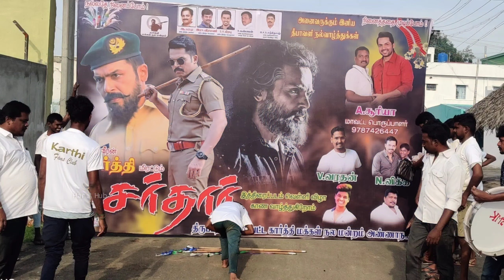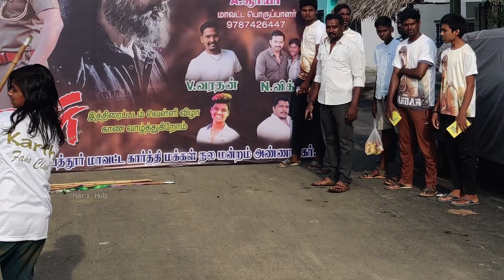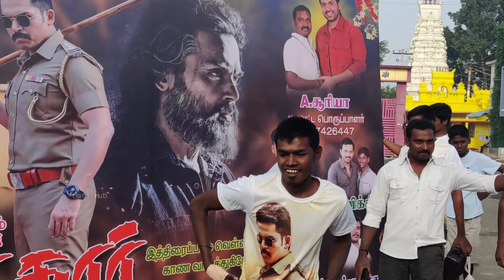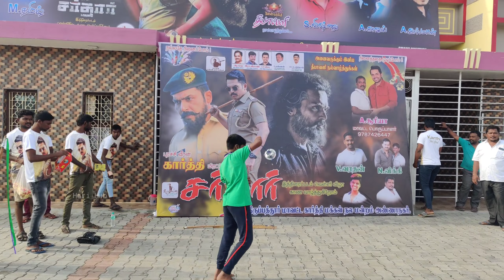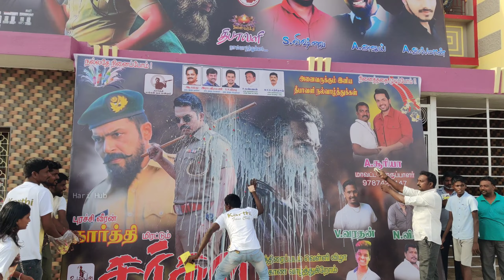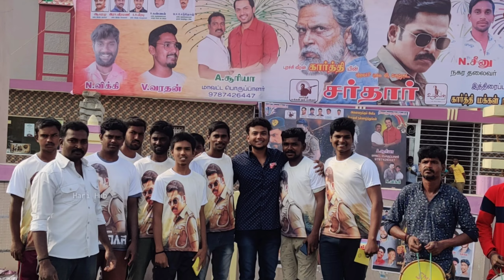Sardar | Sardar movie | Sardar movie blockbuster hit celebration | Tirupattur | Karthi fans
Hi friends,
Welcome to Hari Hub